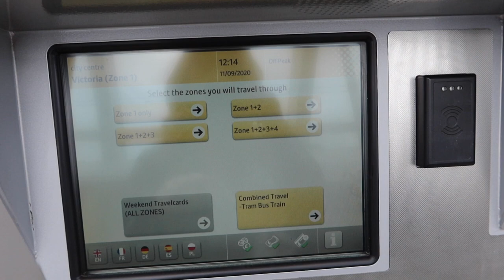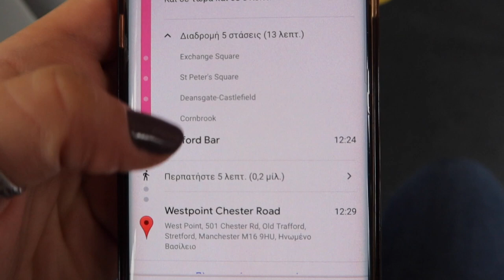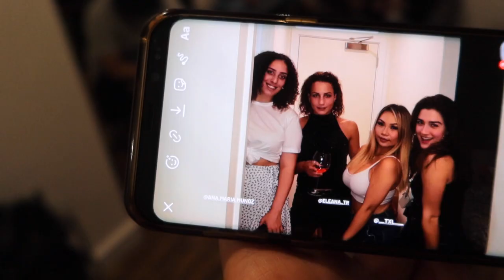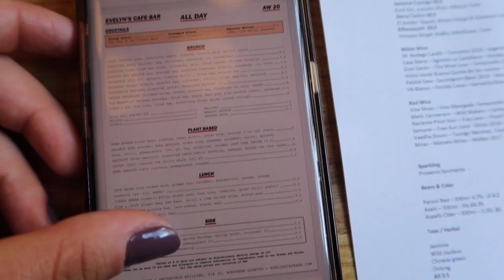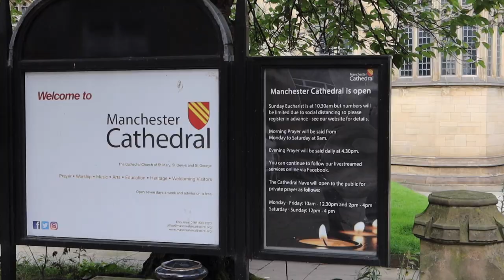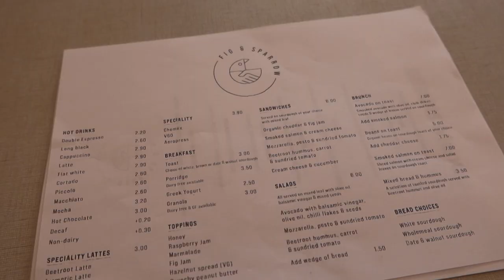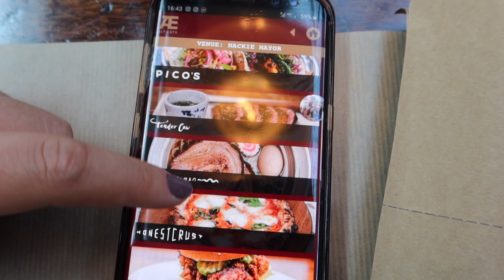MANCHESTER Vlog (art galleries, eats, city tour, Manchester Cathedral) // Travel Diaries UK | Dafy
Hey there!

This time I travel to Manchester (from Newcastle Upon Tyne) where I stay for three days 🏴󠁧󠁢󠁳󠁣󠁴󠁿

In this vlog, we are visiting the Manchester Art Gallery (it's a must!!!), MediaCityUK and the Manchester Cathedral to name a few..
We have breakfast at Evelyns [a garden themed cafe with beautiful interiors, great coffee and good food] and Fig&Sparrow [a cafe in the Northern Quarter, that serves delicious sandwiches, coffee and cakes in a warm, friendly and relaxing atmosphere].

For me, MackieMayor was the highlight - a restored former meat market, home to a superb food hall with a fine selection of 10 individual traders. the ramen was divine

(I took this trip a few months back, before the second lockdown)

Dafy 🌹